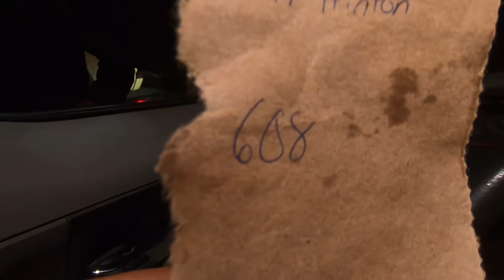Contest winner!!!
@608 CONGRATS ON WINNER OUR FIRST OF MANY CONTEST!